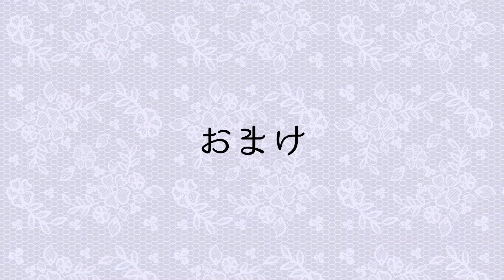モテるおじさんの行動！４０代・５０代が絶対やるべき事！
今回は、モテるおじさんの行動！４０代・５０代が絶対やるべき事をご紹介します！

〈目次〉
・はじめに　00:00
・モテる行動　00:58
・まとめ　05:55
・おまけ　06:16

●伝説ホスト×津崎まみコラボ
【悪用禁止】女性を虜にする禁断メソッド

●kindle電子書籍📕 『彼にフラれて途方に暮れた時最初に読む本』

★自己紹介★
うお座のＢ型の関西人。

★津崎まみの動画おすすめTOP3★